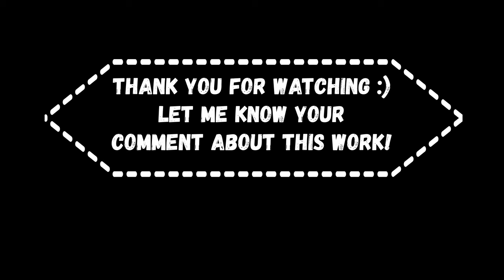Exploring Mysterious Tunnel with Figures in Watercolor.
Watch as I explore a mysterious tunnel with figures in this captivating watercolor painting. Join Me on this artistic journey and see the beauty of watercolor come to life.

Watercolor video's